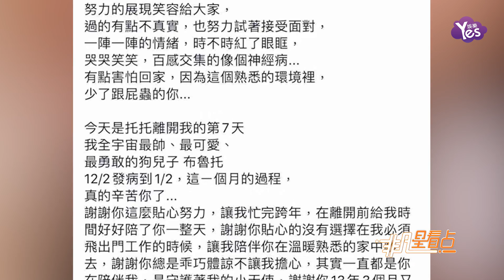王心凌愛犬病逝 崩潰：就放心的去吧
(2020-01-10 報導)